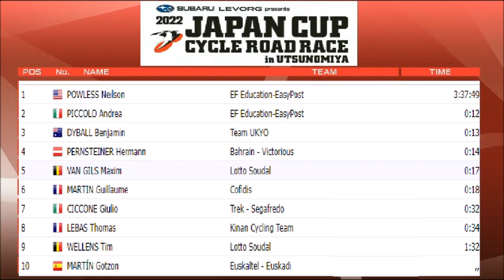Japan Cup Cycle Road Race 2022